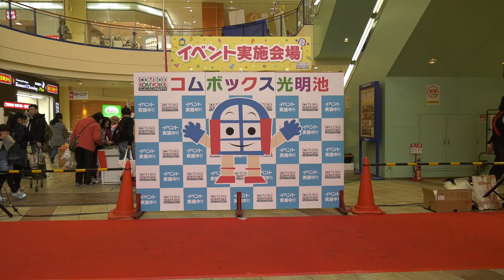REGiNA KiSS 光明池コムボックス ２部 2017/03/25 【4K60p】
Panasonic AG-UX180
内蔵マイク